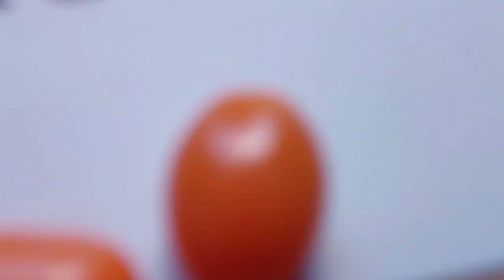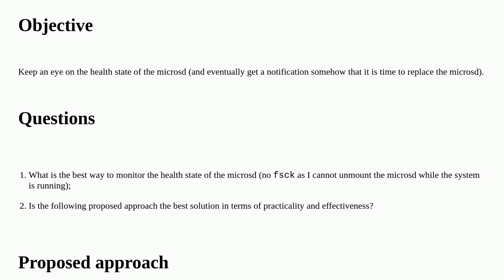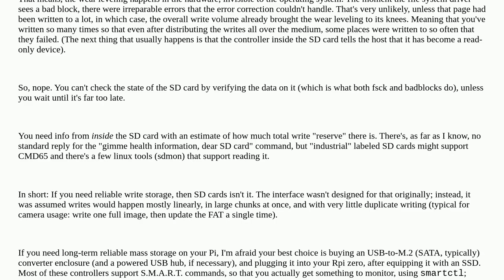Unix: Interpreting the output of badblocks: when is it time to replace the microsd card?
Interpreting the output of badblocks: when is it time to replace the microsd card?

A special thanks goes out to the community

  badblocks sd-card